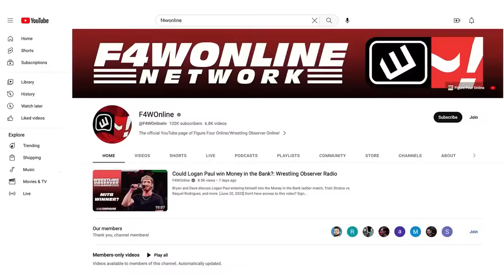Cody Rhodes talks about his AEW depature | Wrestling Observer Live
Bryan Alvarez and Mike Sempervive discuss Cody Rhodes' comments about his AEW departure in a recent interview.